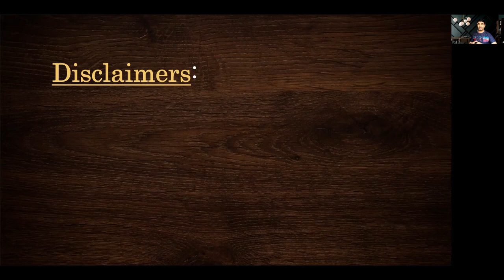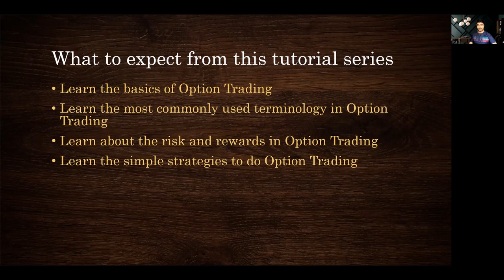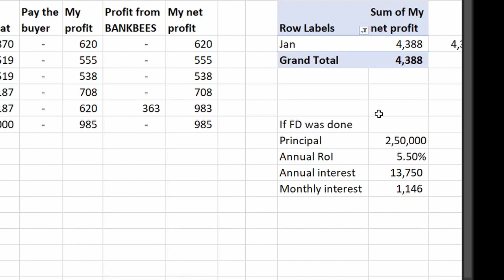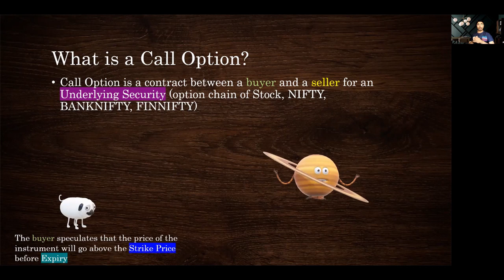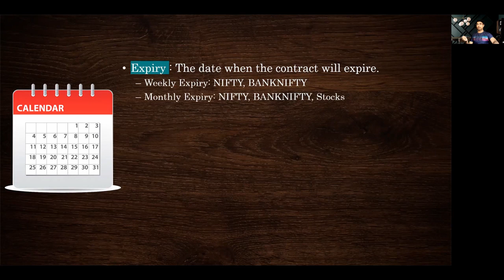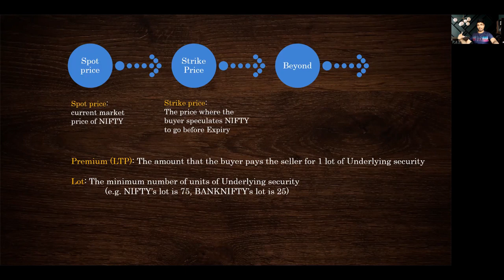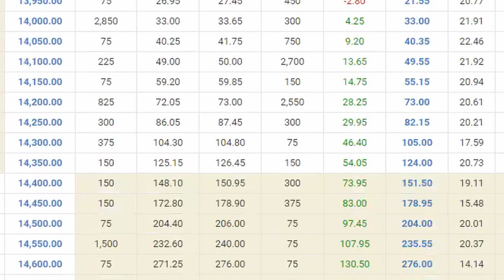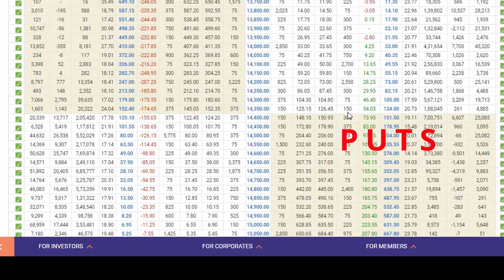Options trading for beginners - Part 1| Commonly used terminology explained in simple terms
Thi is the first video in this series. I have talked about the terminologies used in Option trading. In the next videos, I will dig deeper into what is OT and how we can do it using simple strategies.

I will try my best to respond to as many emails as time allows.